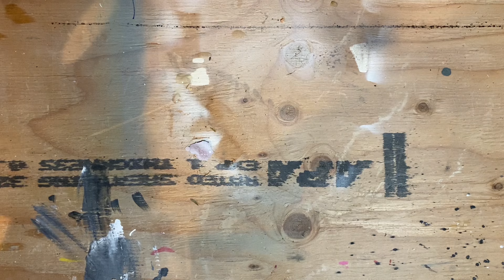How to Repaint a Standard Halloween Mask and Make it a Unique Custom Piece of Art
In this video, I’m repainting a standard Jason Vorhees halloween mask but morphed with Spider-Man. There has to be a multiverse Spider-Man that was born on Friday the 13th and later on in life was bit by a spider on halloween. Makes sense right?